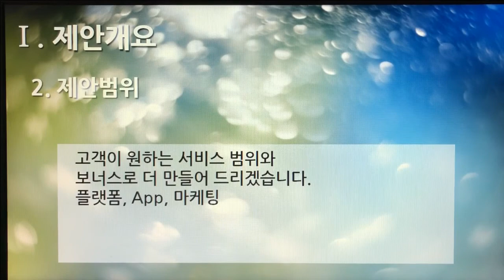[촬영] 2부. 플랫폼 제안서(Platform Proposal) - 제안개요(Proposal Overview) 2. 제안범위